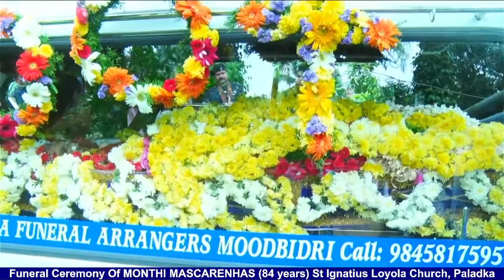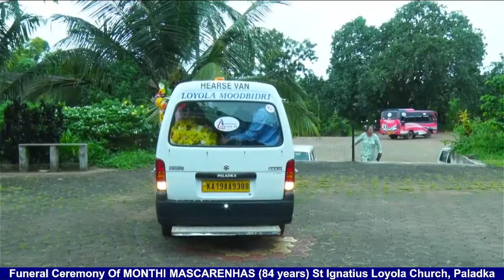Funeral Ceremony of MONTHI MASCARENHAS (85 years), St Ignatius Loyola Church, Paladka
Monthi Mascarenhas (84), wife of Charles Mascarenhas, Mother of Late Edward / Lenny, Gretta / Richard, Sandra / Stany and Roni /Mary  and Grand Mother of Elvin, Elvita , Rolan, Stinita and Ronan passed away on Tuesday, September 6, 2022.

Funeral Cortege leaves residence ( Eden Garden , Kodyadka) at  3:30 PM on Tuesday, September 6th for St. Ignatius Loyola Church Paladka, followed by Mass at 4:00 pm.